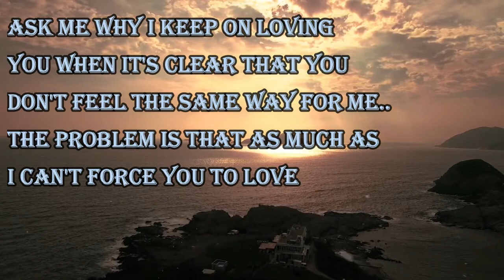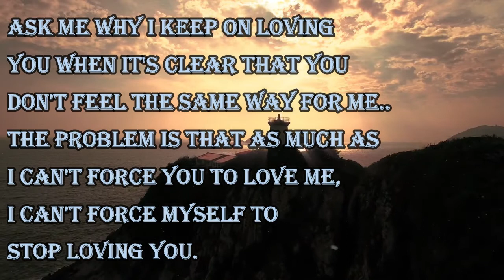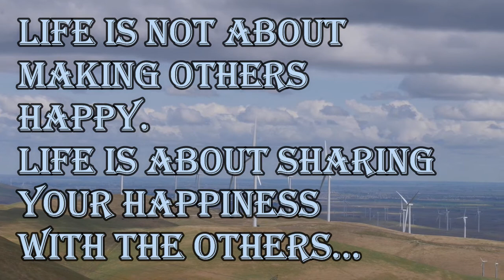I am responsible for what I say. I am not responsible for what you understand.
1. Today - Tomorrow - Don't lose hope. You never know what tomorrow will bring.

2. Ask me why I keep on loving you when it's clear that you don't feel the same way for me.. The problem is that as much as I can't force you to love me, I can't force myself to stop loving you.

3. I am responsible for what I say. I am not responsible for what you understand.

4. Life is not about making others happy. Life is about sharing your happiness with the others...

5. The most important thing in life is to learn how to give out LOVE and to let it come in ~Morrie Schwartz

160 Greatest Arnold Schwarzenegger Quotes
100 Greatest One-Liners: Before The Kill
25 great captain jack sparrow quotes
100 Heartbreak quotes compilation
Famous Quotes by Famous People
Promote your channel
10 biggest youtubers